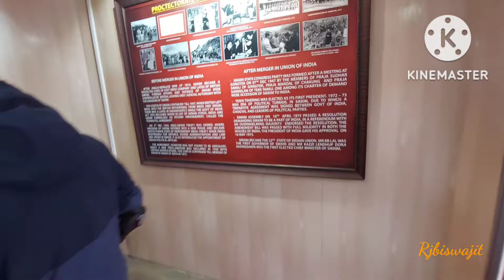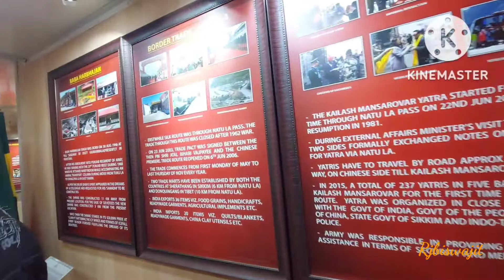Sherathang war memorial nathulapass /eastsikkim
Sherathang war memorial